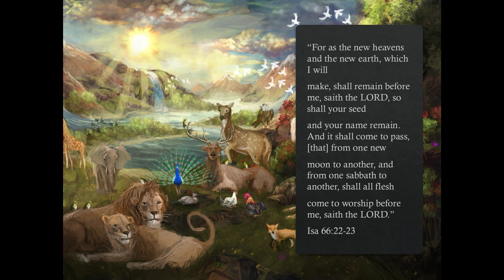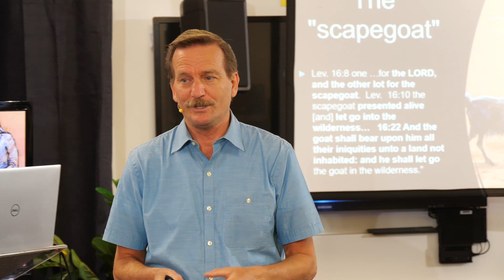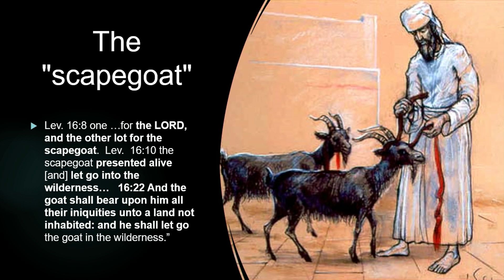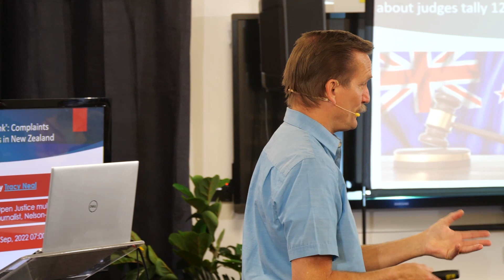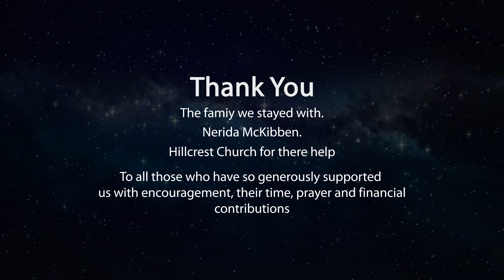17 - Revelation's 100 Year Holiday and It's free Pt2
Revelation's 1000 year holiday and it's free Part 2
by Daniel McKibben

17 of 33 talks